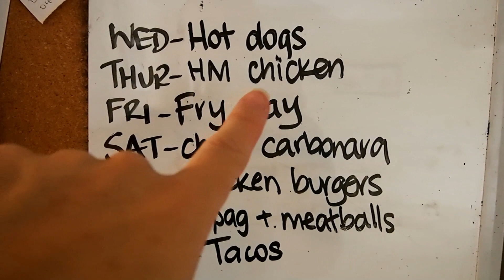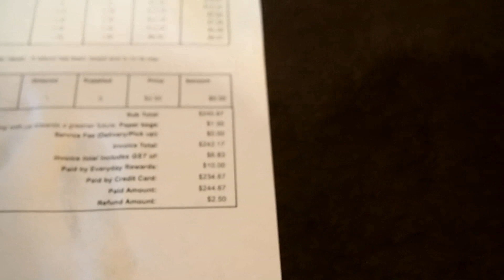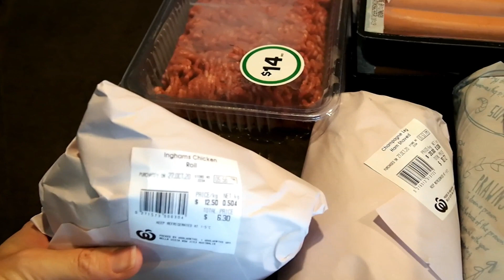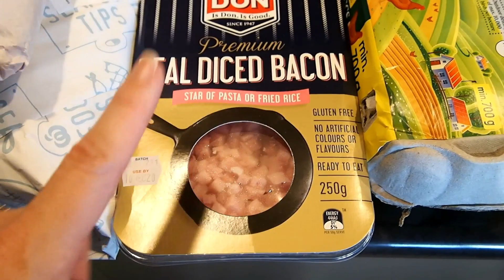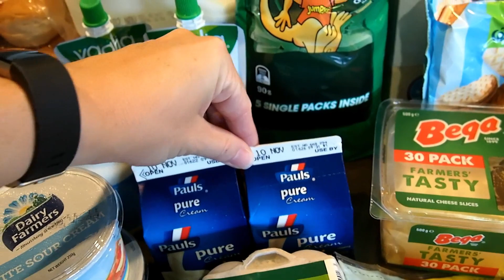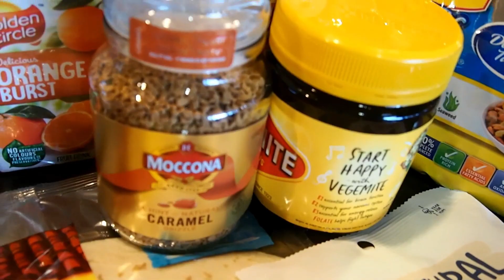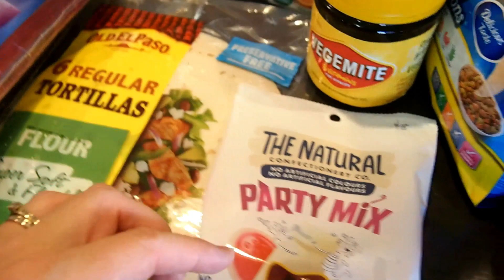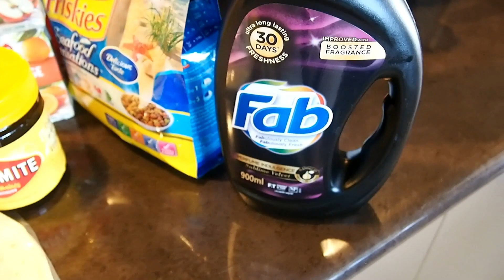Australian Family of 4 GROCERY HAUL & MEAL PLAN 🛒 Saved money through Woolworths Everyday Rewards 🤑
It is always important to participate in Supermarket awards programs. Woolworths uses Everyday Rewards and I think that it is a really good program - I feel like I get $10 back on groceries fairly regularly. Who doesn't want free money!

ABOUT ME - I am a full time working mum of 2 boys (8 and 11) and started doing YouTube as a bit of a creative outlet and to meet new friends online. I recently lost 20 kg through a keto diet however after a short break I am back on the keto train. You will find some keto and non-keto recipes on my channel. Please comment on my videos if there is anything you would like to know.

I am trying to upload at least once a week about planning, organisation, cooking and all other mum related tasks.